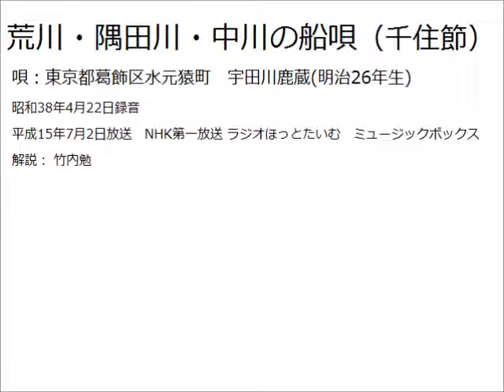千住節(荒川・隅田川・中川の船唄) 平成15.7.2放送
東京都葛飾区水元猿町の
宇田川鹿蔵氏(明治26年生)の唄う船唄「千住節」

昭和38年4月22日に民謡研究家の竹内勉氏が録音されたもの。